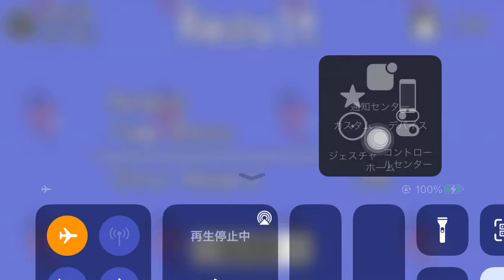Warped City War 【アプリゲット】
Warped City Warのプレイ動画です

「Warped City War」は、近未来世界を舞台とした横スクロールアクションRPG